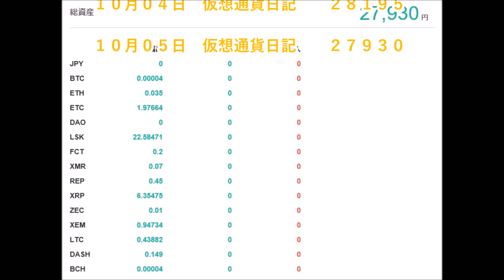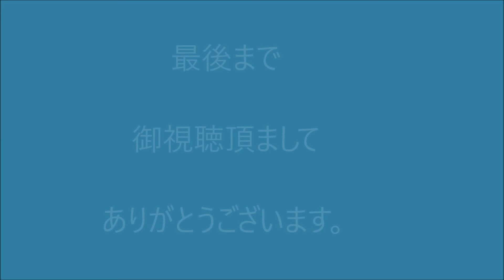仮想通貨日記 ２０１７－１０－０５